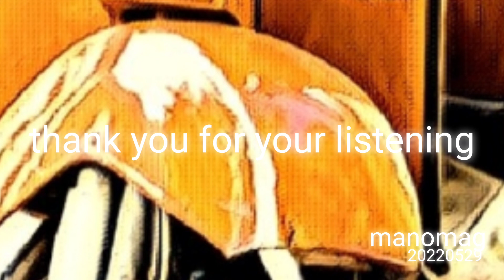笑っちゃおう/manomag